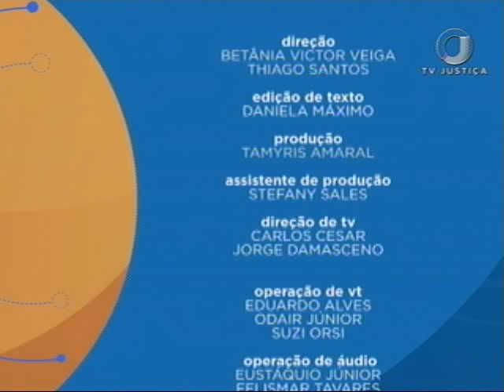Direito Constitucional - Direitos Individuais à luz do STF - Aula 2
A TV Justiça apresenta, nesta semana, um curso de Direito Constitucional. Nas aulas, o professor Júnior Vieira propõe uma análise dos direitos individuais à luz do Supremo Tribunal Federal (STF), debatendo as principais decisões da Suprema Corte em relação às garantias listadas na Constituição Federal de 1988. Leia a íntegra da sinopse